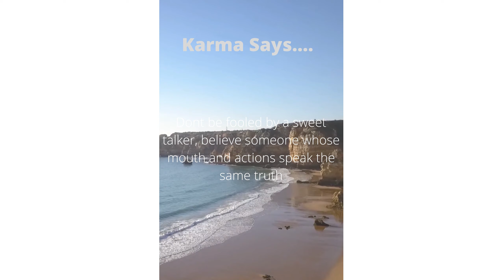Karma says.....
Facts Galore!! Interesting facts about anything and everything under the planet! Love, Relationship, Male, Female, Medical, Therapies, Nature, Nature Cure, Diet, Life, Karma